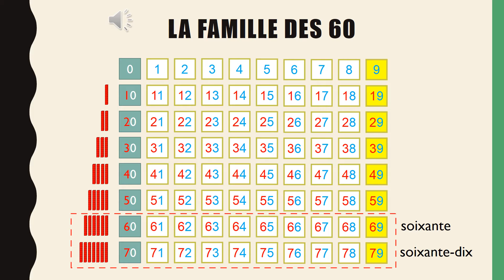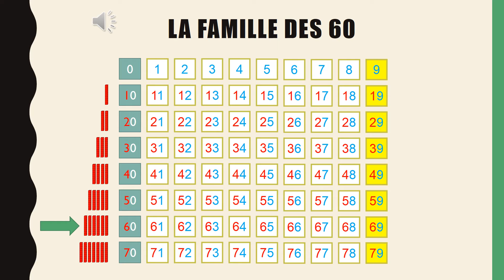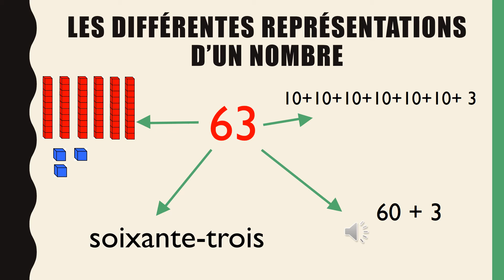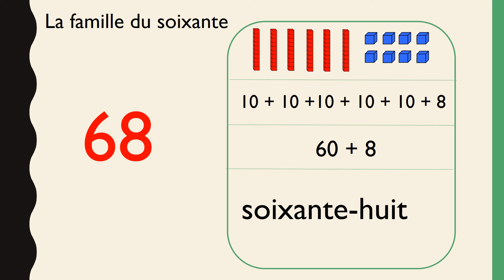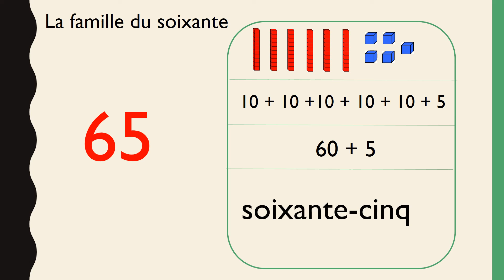Mathématiques - la famille du 60